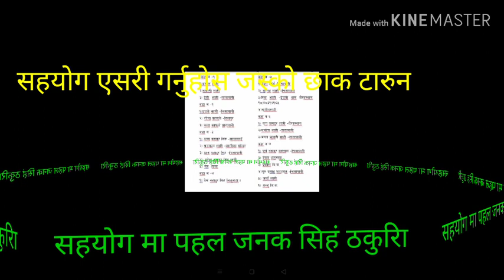होटल बुल्बुले भ्युका संचालक जनक सिंह ठकुरी को समन्वय र सहयोगी मन हरुको सहयोग मा राहत बितरण सुर्खेत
जनक सिंह ले एसभन्दा पैला पनि बिभिन मानिस हरुलाइ सयोग गर्दै आउनु भएको छ ।